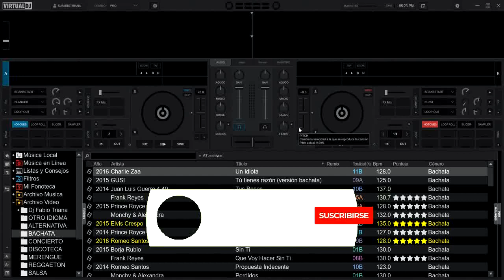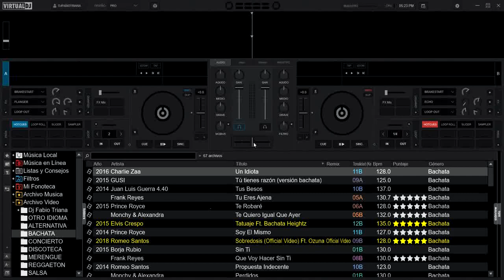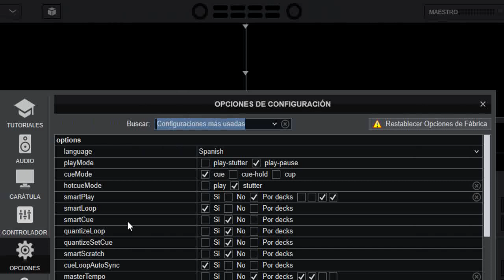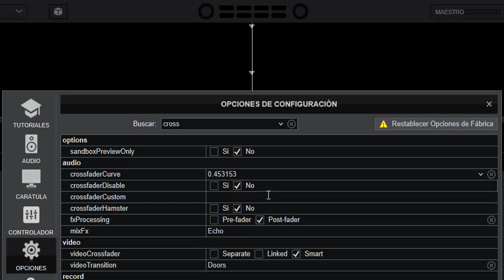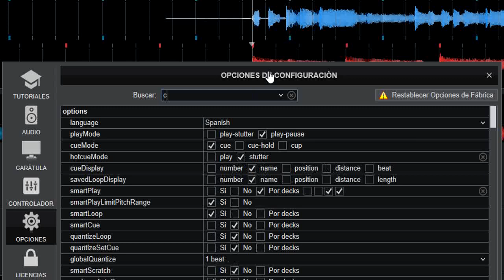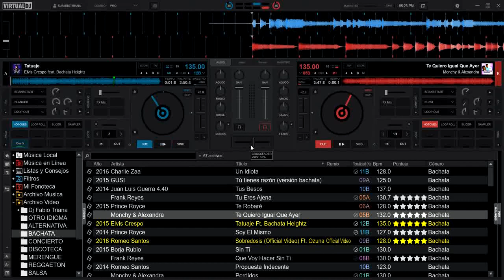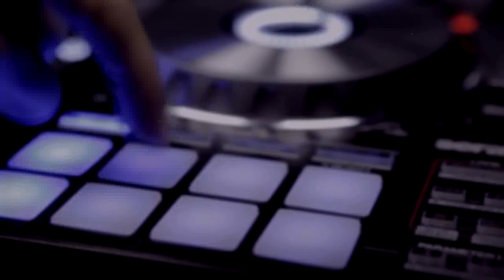Crossfader virtualdj 2020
conociendo más del crossfader en virtualdj